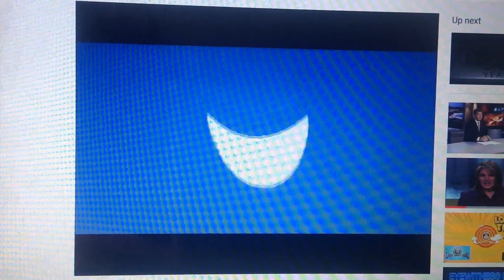Extra 2004 Ad